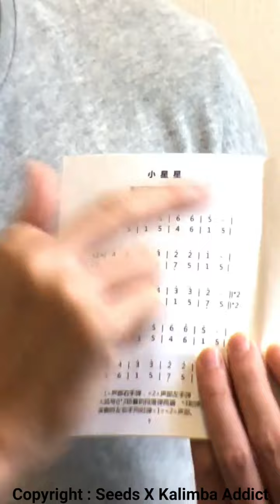1-Seeds kalimba tutorial video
Seeds kalimba tutorial video 01